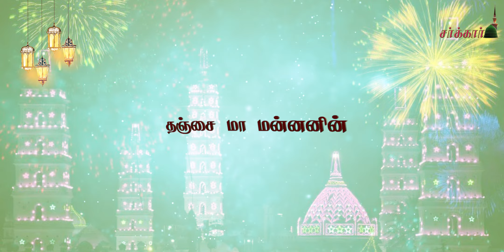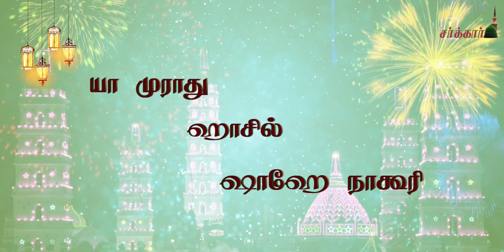Yaa Muradh Haasil Shah e Nagoori | Fahmi Farooqi | 2021 | Sarkar Tv | New Nagore Naayagam Song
Nagoor Uroos Mubarak
காருண்ய ஜோதி

Song : Kaarunya Jodhi
Lyrics : D/O Farooque Fazli [Subooriya]
Vocals : Fahmi Farooqi
Mix Master : Fahmi Farooqi
Visuals & Editings : Fahmi Farooqi

Nagoor Aandavar , Nagoor Aandagai  , Nagoor Nayagam , Tamil Islamic Songs , nagoor meeran songs,Tamil Sufi Songs , Ya Murad Hasil , Qadir Meera , Yaa Muradh Haasil , New Tamil Songs , New tamil Islamic Songs , Fahmi Farooqi , Farooque Fazli , நாகூர் ஆண்டகை , நாகூர் நாயகம் , இஸ்லாமிய பாடல், சூஃபி பாடல், ஆன்மீக பாடல் , நாகூர் தர்கா ,